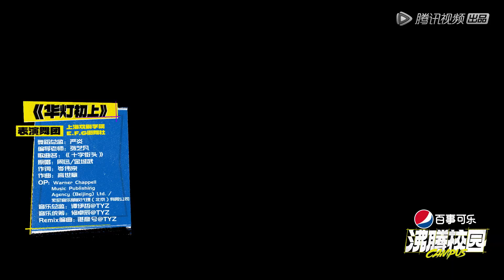【上海戏剧学院纯享】享受一场视觉盛宴，老上海歌舞剧《华灯初上》|《沸腾校园 Campus Go》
《沸腾校园》是一档全国高校社团竞演节目，节目以最具青春共鸣的社团文化为载体，以展现当代大学生鲜活面貌和年轻态度为目标，以各大高校舞蹈社团追逐集体荣誉为叙事主线，讲述了一个为梦而战、为爱沸腾，具备大众共鸣的青春校园故事!
出演嘉宾：蔡徐坤、杨丞琳、檀健次、孟佳

00:00 更多精彩视频尽在 WeTV / Tencent Video APP
00:30 下载 WeTV / Tencent Video APP 看海量完整版腾讯视频